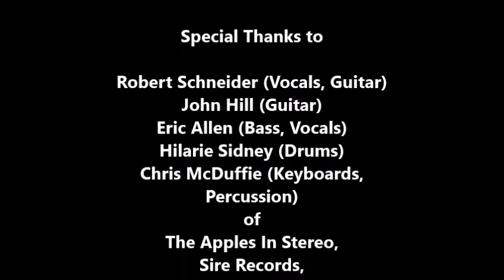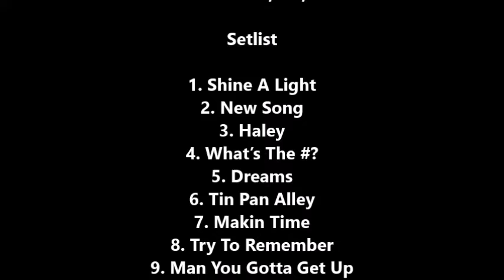The Apples In Stereo: Haley (LIVE) Noise Pop Feb 26, 1998 at Bottom of the Hill San Francisco CA USA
THE APPLES IN STEREO

“Haley” (LIVE)

San Francisco Noise Pop Festival 1998

Robert Schneider (Vocals, Guitar)
John Hill (Guitar)
Eric Allen (Bass, Vocals)
Hilarie Sidney (Drums)
Chris McDuffie (Keyboards, Percussion)
of
Sire Records,
SpinART Records,
Elephant 6 Records,
Noise Pop Festival 98

Dennis McGowan

Produced By
Dan Kennedy

Setlist

1. Shine A Light
2. New Song
3. Haley
4. What’s The #?
5. Dreams
6. Tin Pan Alley
7. Makin Time
8. Try To Remember
9. Man You Gotta Get Up
10. Dots 1-2-3
11. Running in Circles
12. Heroes & Villains
13. Seems So
14. Motorcar
       (Encore)
15. Get There Fine

Concert Lineup:

The Apples In Stereo (headliner)
Creeper Lagoon
Beulah
Warm Wires